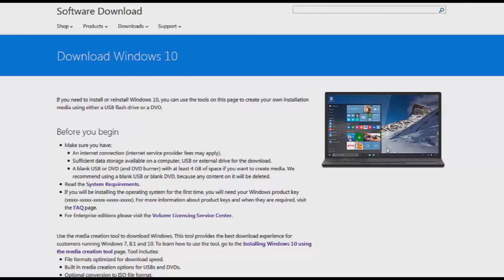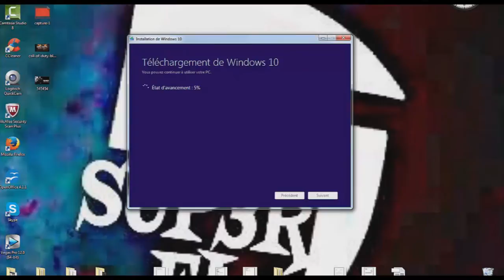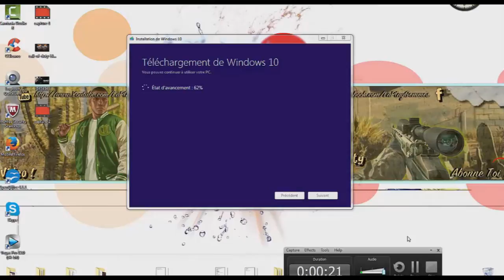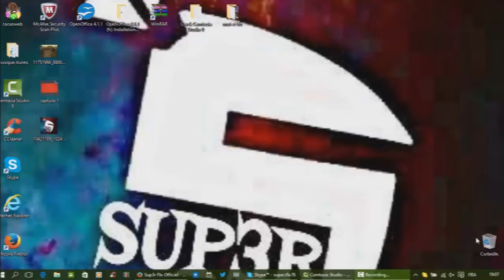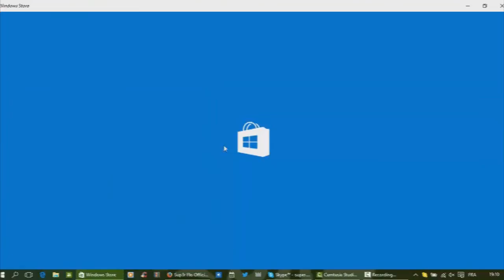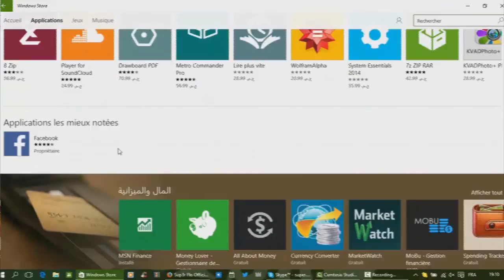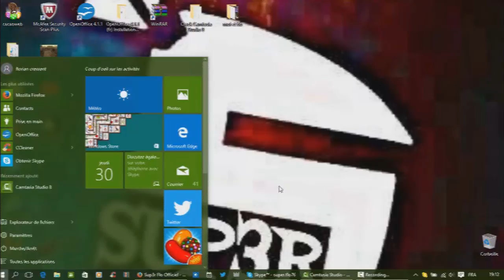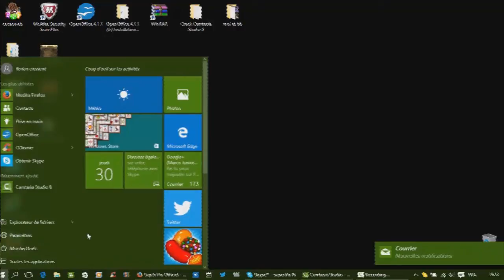TuTo I Installer Windows 10 [FR]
Aujourd'hui, on se retrouve pour une nouvelle vidéo TuTo I Installer Windows 10 [FR]
▬▬▬▬▬▬▬▬▬▬▬ஜ۩۞۩ஜ▬▬▬▬▬▬▬▬▬▬▬▬▬
Click The Links
▬▬▬▬▬▬▬▬▬▬▬ஜ۩۞۩ஜ▬▬▬▬▬▬▬▬▬▬▬▬▬

¤¤¤ POUR ME SUIVRE 24/H¤¤¤

★ groupe facebook fais ta pub chez Les FANS de jeux vidéo

le nom de mon clans dans clash of clans c est les sup3r hero

▬▬▬▬▬▬▬▬▬▬▬ஜ۩۞۩ஜ▬▬▬▬▬▬▬▬▬▬▬▬▬
★★vidéo découverte ★ ★